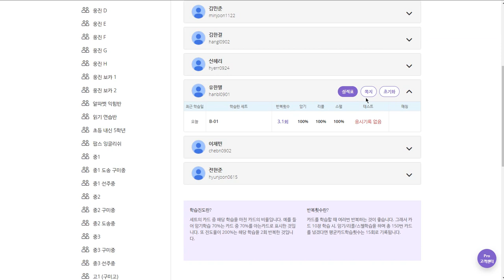유한별 2019 12 04 일대일